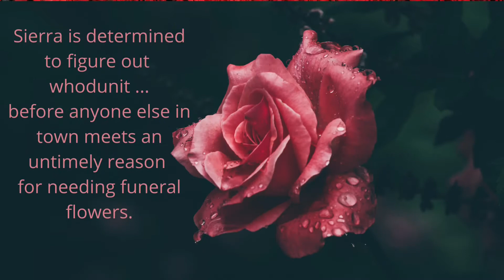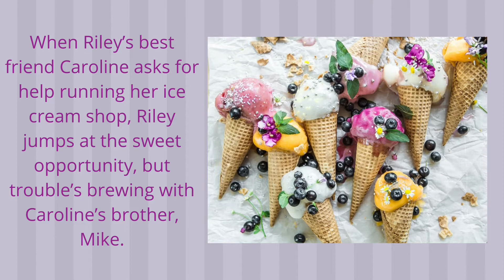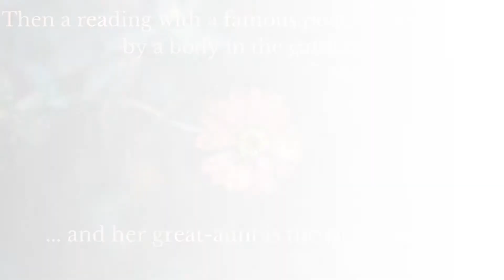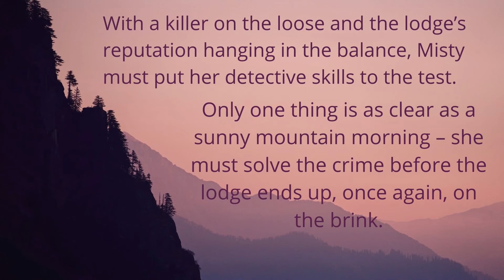Cozy Mystery Dream Job Trailer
These ladies have found their dream jobs! Enjoy these entertaining cozy mysteries releasing in 2021 by authors Jess Dylan, Meri Allen, Elizabeth Penney, and Diane Kelly.